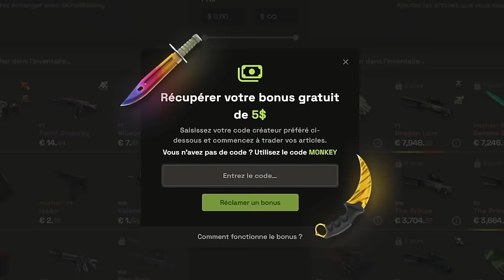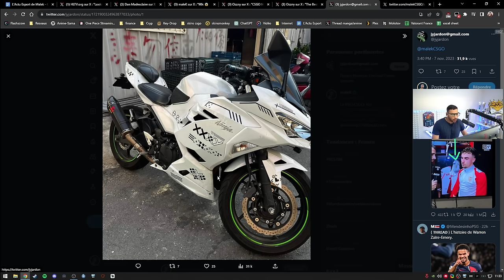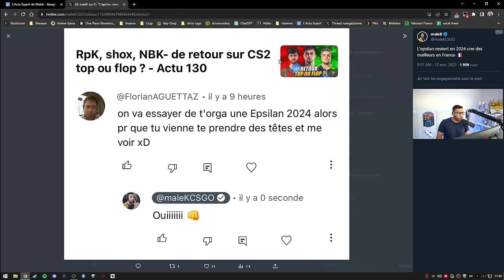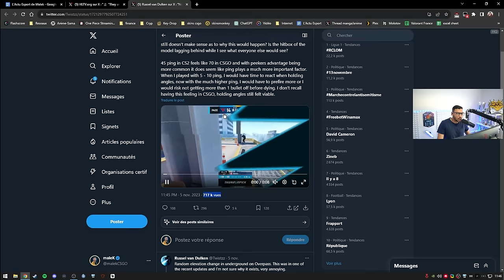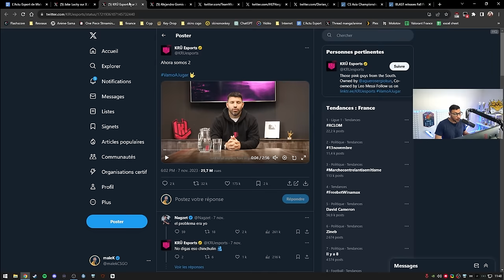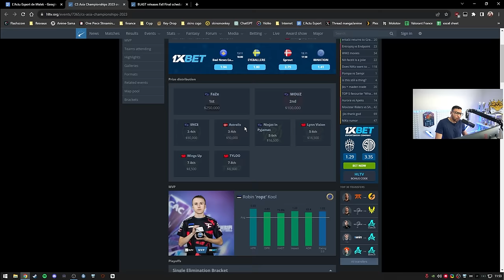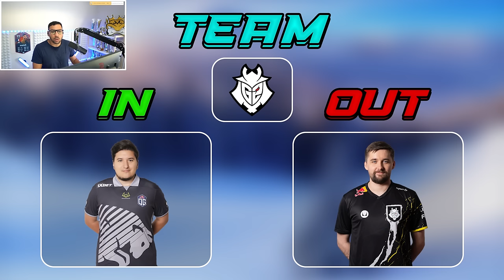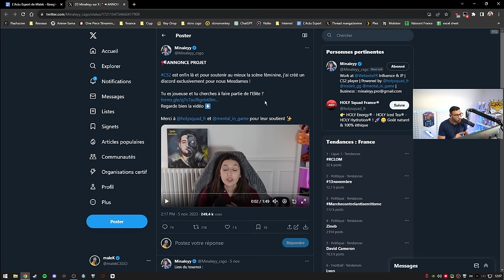L’input lag enfin réglé, Cobblestone sur CS2, Niko reste chez G2 - Actu 131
Grosse mise à jour CS2 avec l'input lag enfin fix, Niko annonce qu'il reste chez G2, Mezii chez Vitality...

00:00 - Intro
02:11 - Les légendes à l'honneur
03:45 - Anedote hilanrante d'apEX sur ZywOo
04:29 - Train et Cobblestone sur CS2
08:55 - Un moto avec un skin de CS
09:51 - Le retour des lan en France ?
10:55 - L’input lag enfin reglé
21:32 - Messi sur CS2
23:59 - Vitality annonce officiellement Mezii
27:08 - Faze encore Champion
30:18 - Le dernier gros tournoi de 2023
31:26 - Niko RESTE chez G2 !
40:53 - Très belle initiative pour la scène féminine